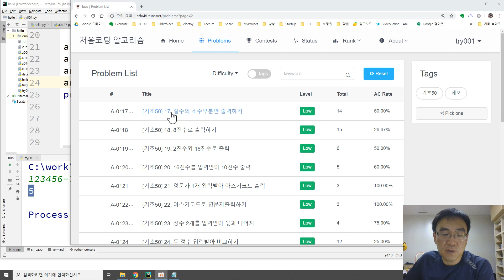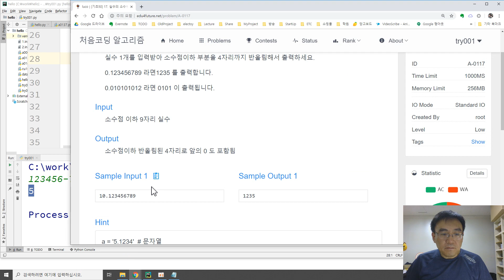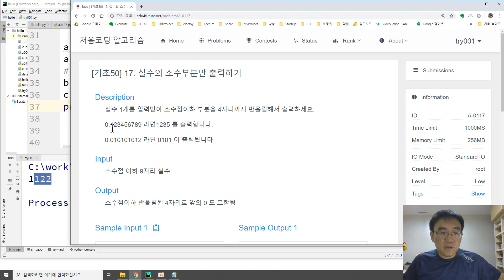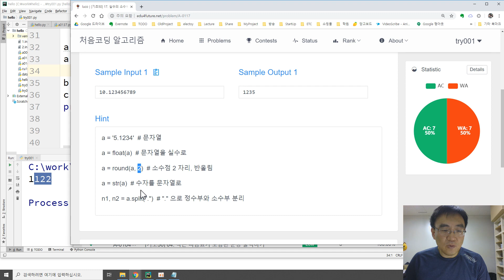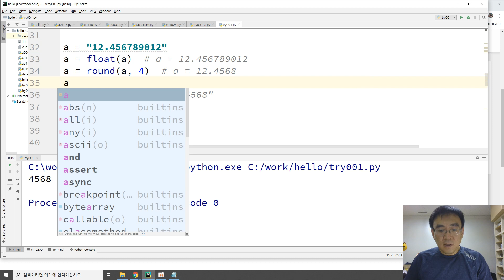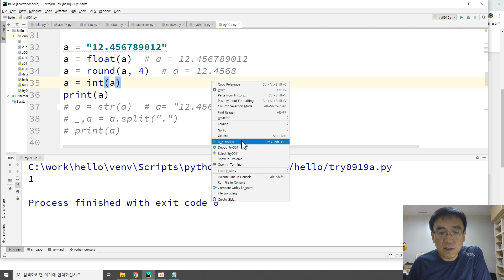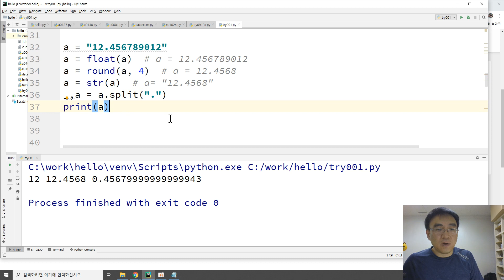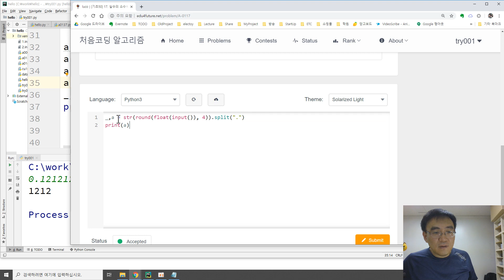[기초50] 소수점 이하 문자열 출력 17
파이썬을 사용한 코딩교육 알고리즘편입니다.

자체 온라인저지 사이트 edu4future.net 에 있는 파이썬 알고리즘 기초50 문제를 풀고 있습니다.
그중 17번째 문제인 "실수의 소수부분만 출력하기"입니다.

여기서는 round() 반올림 함수, str() 숫자를 문자열 변환 함수를 사용해서 실수의 소수부분만 출력하는 알고리즘을 학습해 봅니다.